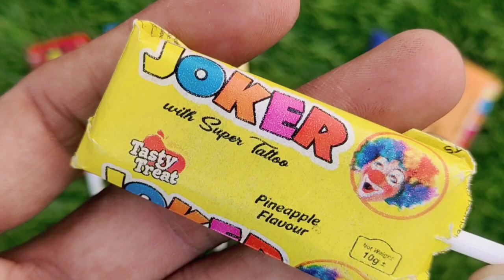Lollipops Unpacking ASMR 🍭 Chupa Chups Big Babol, Alpenliebe Lollipop, Watermelon Lollipop